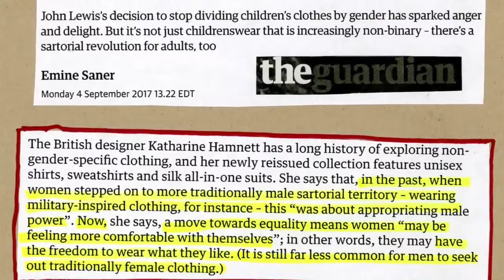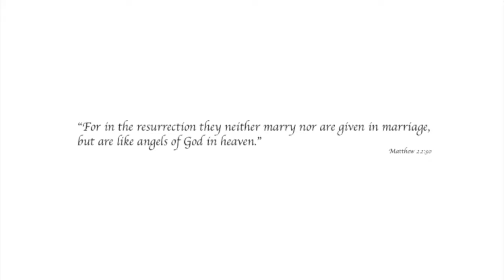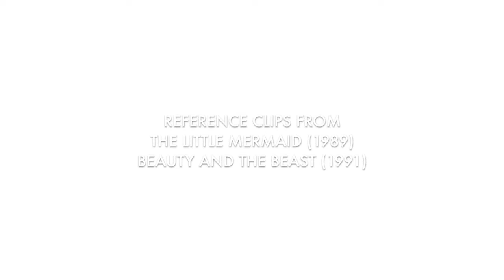Fluidwear: Visualizing The Impression (2018)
Subin Hahn talks about the inspirations behind creating the fluidwear collection 01: Impression of Tomorrow (2018)

Creative direction: Subin Hahn
Film: Warut Wimolkunarak
Models: Jase Batiste, Calle Hansson, Abby Hendershot